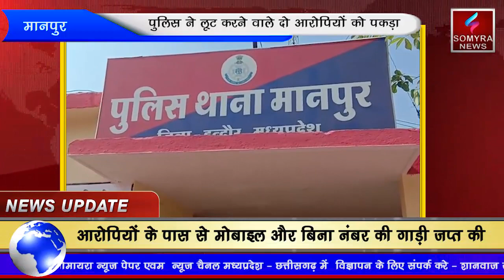मानपुर : पुलिस ने लूट करने वाले दो आरोपियों को पकड़ा !